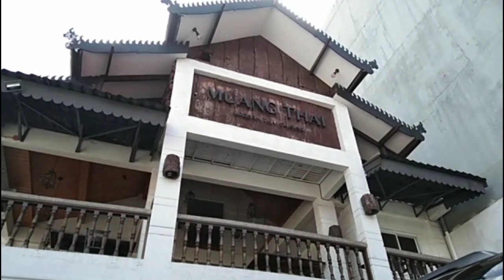Intimate/civil wedding/simple celebration of my sister wedding💕💕@katropamokotv